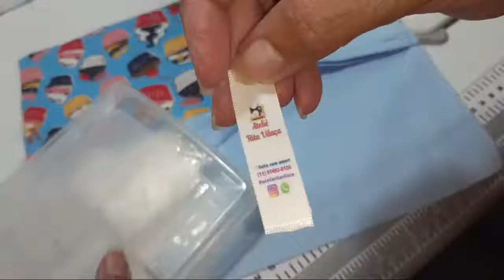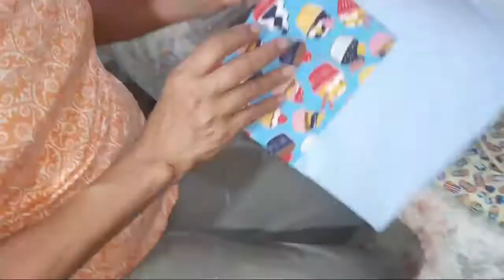BATE PAPO+COMO FAZER PORTA TALHER!!!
- Oi gente, hoje vou fazer minha primeira live😊

Ensinei na live de hoje como fazer um porta talher super lindo!
-Costurei na máquina  reta industrial, Jack  A4
- Usei tecido tricoline 100% algodão no tecido principal e no forro.
Para o corpo do porta talher cortar nas medidas:
- 30 cm comprimento por 25 de altura
- cortar 1x tecido principal;
- corta 1x tecido de forro ;
- cortar 1x na manta R1 ou R2.

Para o bolso do porta talher:
- Cortar 25 de comprimento por 18 de altura;
- Cortar 1x no tecido principal.

Para a tirinha de amarrar o porta talher
- Cortar 58 cm  de comprimento do tecido igual o tecido de forro por 5 cm de largura.